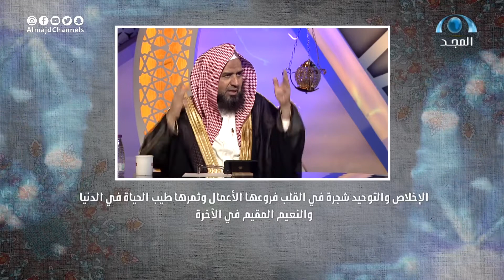اغلاق ابواب الشرك و امتداح المؤمنين من النبي ﷺ | الشيخ.أ.د: وليد الرشودي | برنامج المحجة